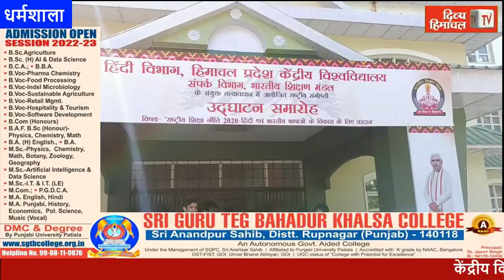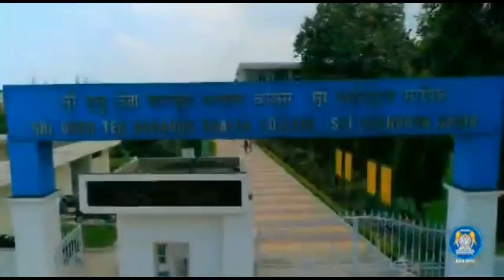केंद्रीय विश्वविद्यालय धर्मशाला में सजी राष्ट्रीय संगोष्ठी, राज्यपाल ने किया शुभारंभ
HimachalNews:
divyahimachaltv
dhtv,tvnews
local news
divyahimachalgoodmorning
khabre ftafat
divyahimachalgoodafternoon